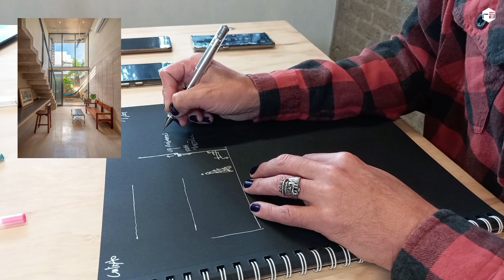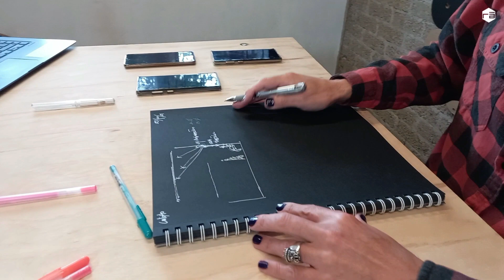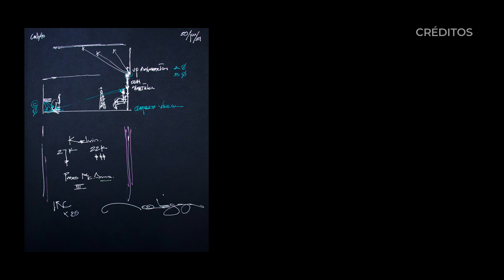Luz Simétrica y Asimétrica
Episodio 2 - Clínica de Iluminación Arquitectónica

En este episodio, Noriegga nos explica como aplicar una Óptica Simétrica y Asimétrica en un proyecto y darle un confort visual al mismo.

Proyecto Arquitectónico: Juan Carral y colaboración de David Vázquez